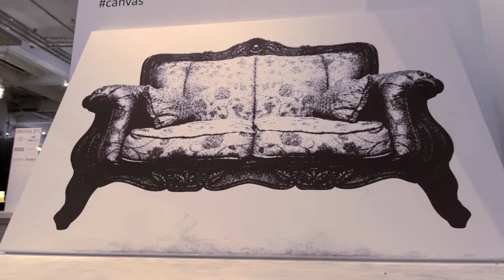Innermost Autumn Fairs 2013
Uploaded on Nov 2013

This autumn we were showcasing current and new collections in Paris during Maison&Objet as well as designjunction in London, during the London Design Festival. This video gives a little inside in to what went